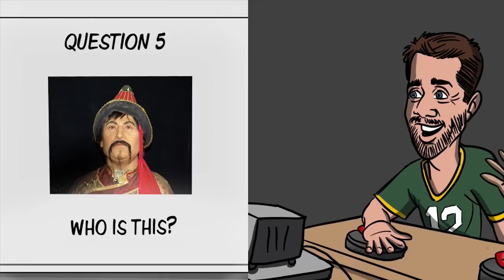What’s it like to be Aaron Rodgers’ backup? | NFL Countdown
Seneca Wallace, Joe Callahan, Brett Hundley and Graham Harrell all spent time with the Green Bay Packers serving as backup quarterback for Aaron Rodgers. Listen to their stories that include trying to stump Rodgers with the weekly QB test and how singing karaoke can get competitive.